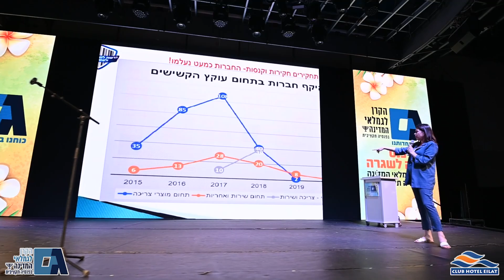כנס חזרה לשגרה - עמותת גמלאי המדינה - קלאב הוטל אילת 18-22.4.2021